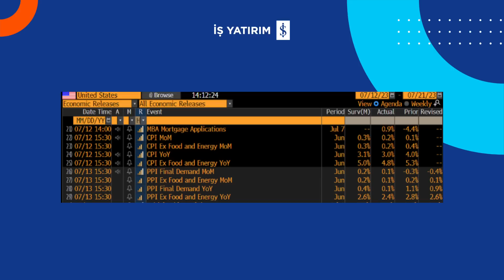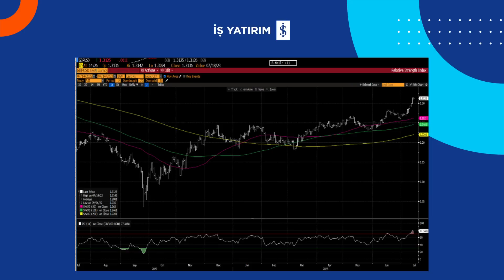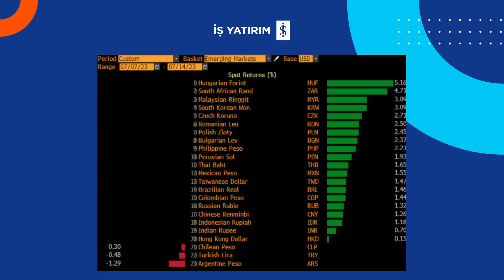ABD VERİLERİNİN ARDINDAN FX VE DEĞERLİ METALLER - Seyran Onay - 14.07.2023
📌 İş Yatırım Uluslararası Piyasalar SGMK ve FX Müdür Yardımcısı Seyran Onay,  ABD verilerinin ardından Foreks ve değerli metallere dair analizlerini paylaşıyor.